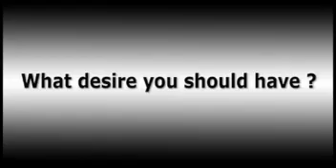401 What Desire Muslim Should Have Dr Israr Ahmed Quran Tafseer MNE 291